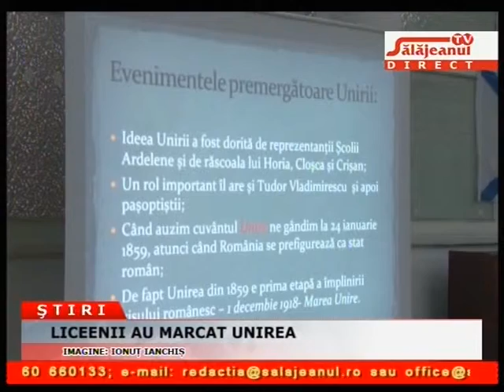LICEENII AU MARCAT UNIREA